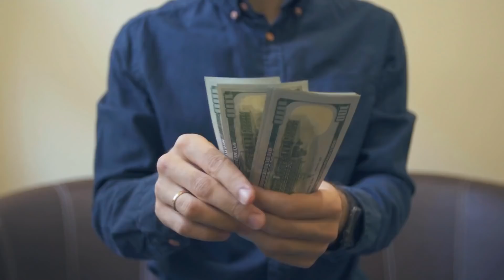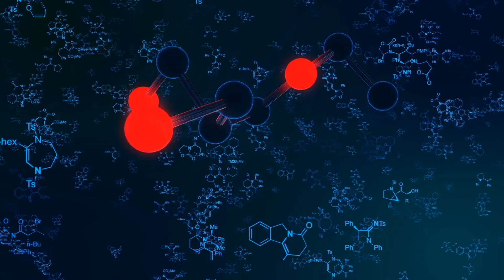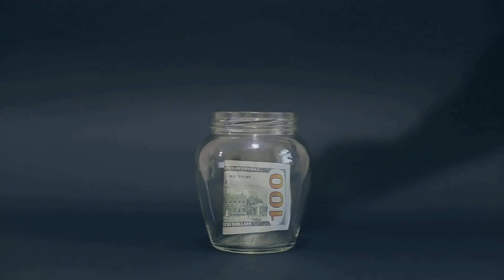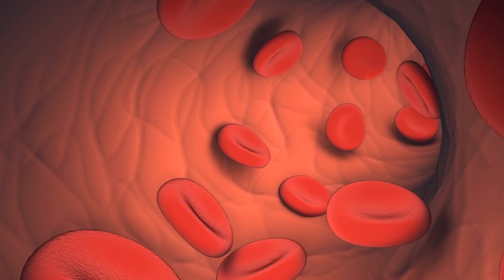The BIGGEST BLOCK to Manifest Anything You Want in 24 HOURS!!! Law of Attraction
How to manifest what you want in 24 hours. 24 hour manifestation technique for the law of attraction... yeah it is great BUT you are probably BLOCKING what you want.. so today we talk about The BIGGEST BLOCK to Manifest Anything You Want in 24 HOURS!!! Law of Attraction

How To Manifest ANYTHING You Want in 24 HOURS!! | Law of Attraction (WARNING!!! INSTANT RESULTS!)

In this video we discuss how to manifest anything you want in 24 hours! This is Law of attraction explained in a simple manner so you can easily apply it to your everyday life.

  There are certain tricks to using law of attraction to easily manifest in 24 hours, and we discuss them here.

And most people struggle with money because they do not understand what manifesting and attracting is, and because their relationship with the law of attraction is poor.

In this video you'll learn how to use the law of attraction easily to manifest anything you want in 24 hours!!

The first step is to understand that you're always using affirmations. Most of us spend our whole lives doing it unconsciously.

Transcript...

This is the biggest block for you to manifest anything that you want in 24 hours. I've made a few videos on how to manifest anything you want in 24 hours and the testimonies and things people shared from using it are incredible. And I want to share with you the biggest block to manifesting anything you want in 24 hours and not just in 24 hours, but in life in general. And when you watch this video, this video is going to allow this block to release out of your mind. And what it's gonna do is open up the flood gates for you to attract what you want easier into your life.

so one of the things that people always say when I make these types of videos is, oh, are you can't manifest what you want. 24 hours is still been, but you just got to understand basic science that Albert Einstein told us that time doesn't exist and if time doesn't exist, then it's the illusion that time does exist that stops people from manifesting things quickly into their life. So for your entire life, you've been programmed by our world to believe that time exists and these things that you want in the future may or may not be attainable. Hopefully one day I could get there and it'd be so great. No, and it's becomes elusive with future becomes elusive, but that is a construct. The mind created. The separation from the future is a construct of mine created and has been programmed to believe over a long period of time.

So when someone crazy like me says, hey, you can manifest things into your life very quickly. It sounds stupid and foolish because we've been programmed for so long to believe that time exists. Calming down below all I want already exist, watches, video all the way through. This is going to be very powerful. All I want already exists. Calming that down below all I want already exist. And you say, well, how does all I want already exist? This is science people. Some people watch my videos and they say, you know, oh, this is just so made up. This Google, this energy is never created or destroyed. This what science tells us, energy is never created or destroyed. So what is time? Time is an energy construct. What is reality? It's an energy construct. The Wall is just energy.

My body is just energy. Your body is energy. The phone or computer, you're watching this on his energy and anything that you want is just energy as well. Energy is never created or destroyed. Calming Down Below. Energy is never created or destroyed. Comment it down below. Energy is never created nor destroyed coming down the low is it ever created or destroyed? So energy is never created or destroyed.